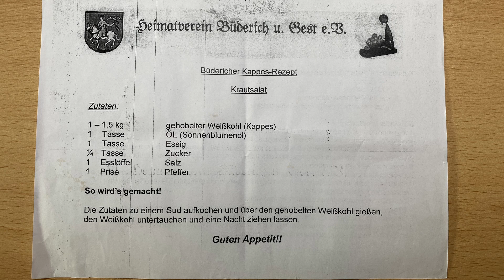Sauerkraut selber machen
Einem spannenden Tag! Solche Einblicke in traditionelle Handwerkskunst sind immer faszinierend. Sauerkraut hat ja eine lange Geschichte und ist ein wichtiger Bestandteil der deutschen Küche und ein typisches Vitalgemüse.